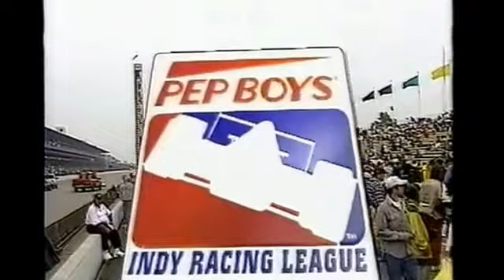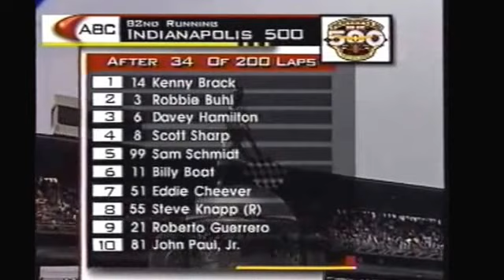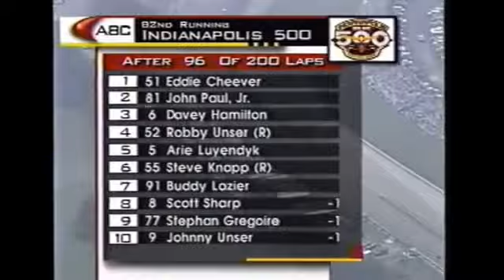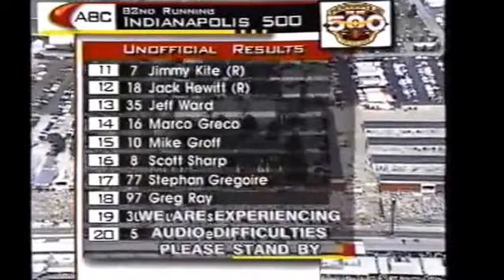FÓRMULA INDY 1998 (FASE IRL) - 500 MILHAS DE INDIANÁPOLIS DE 1998 (INDY 500 1998)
Terceira corrida da temporada da IRL de 1998 vencida por Eddie Cheever.

Transmissão ABC, narração de Paul Page, comentários de Tom Sneva e reportagens de Gary Gerould, Jack Arute e Jerry Prunch.

Temporada que marca a volta de Raul Boesel às 500 milhas de Indianápolis.